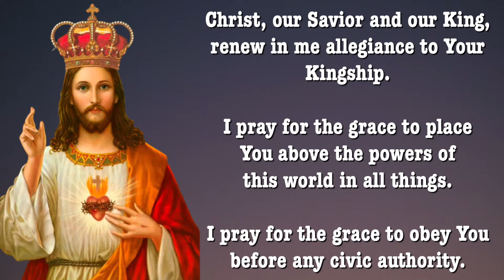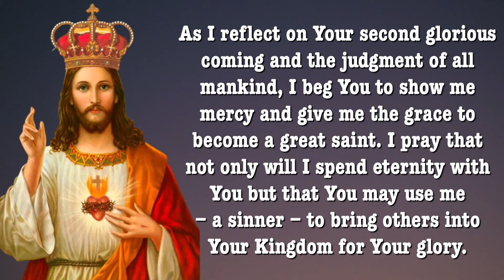Day 4 - CHRIST THE KING NOVENA | 9-Day Novena | Never Known To Fail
Novena Begins:   November 11th
Feast Day (This year 2022):  November 20th

About Christ The King

Christ the King is one of the names of Jesus found in various forms in Scripture. He is referred to as King Eternal, King of Israel, King of the Jews, King of kings and King of the Ages.
The Feast of Christ the King was instituted by Pope Pius XI in his encyclical Quas Primas in 1925. As a response to the rise of secularism and unrest between nations, Pope Pius stated, “Men must look for the peace of Christ in the Kingdom of Christ.”